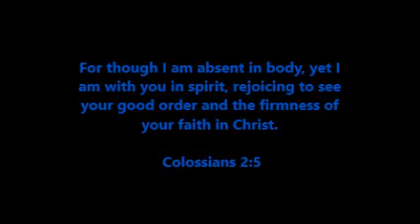Z Phi Z:Tribute To Joseph Massenburg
yet another child of god tookin away from gun violence.
this is a tribute from Z Phi Z/Kartal.inc
z/o to robin